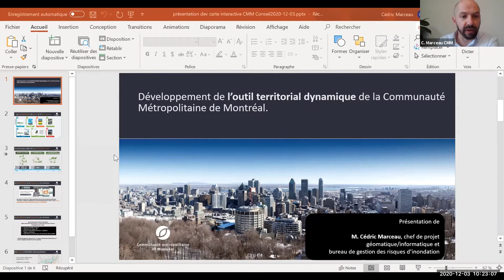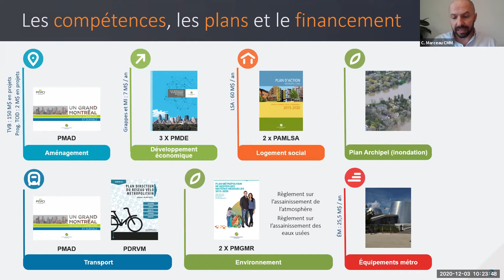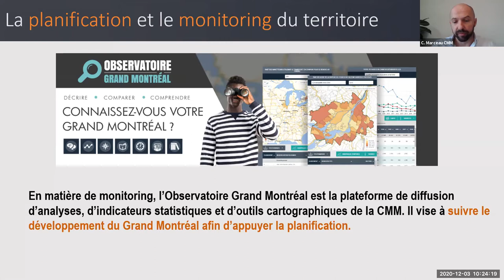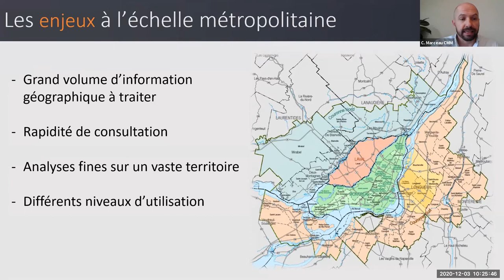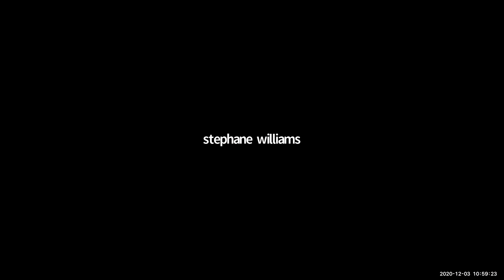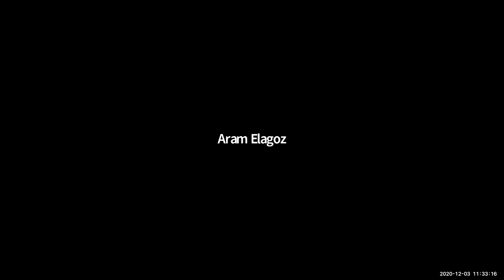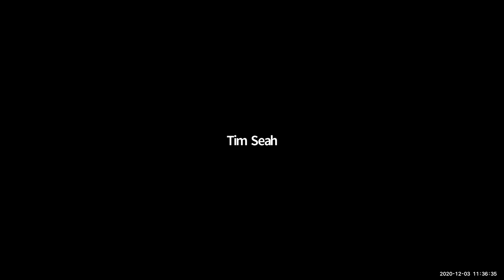3 décembre 2020 - Séance ordinaire du conseil de la CMM